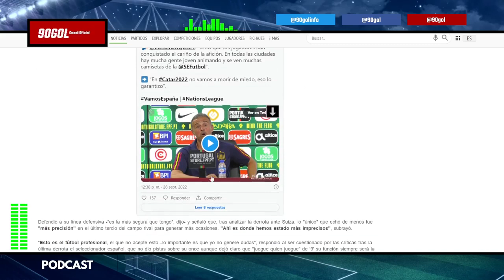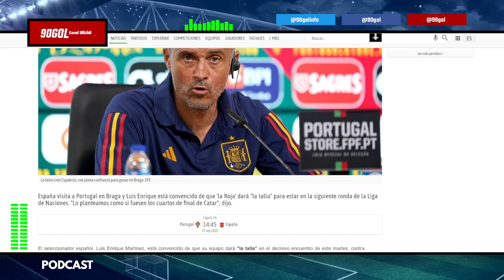Previo Fútbol Portugal vs España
🔥 Como GANAR DINERO con Apuestas Deportivas.